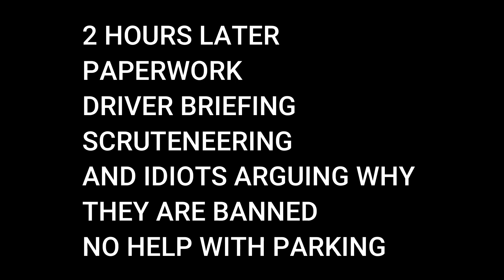powercruise oct 2022 part1